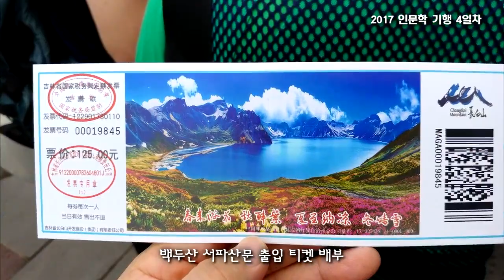2017인문학기행 4일차 : 백두산서파 - 송강하 - 이도백하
민족의 발자취를 찾아 체험하고, 읽고, 토론하는
2017창의융합형 인문학기행(충청남도교육청)

4일차(7월 23일-일) : 송강하 - 백두산 서파 - 이도백하

백두산 서파 - 37호 경계비 - 백두산 - 금강대협곡 - 이도백하